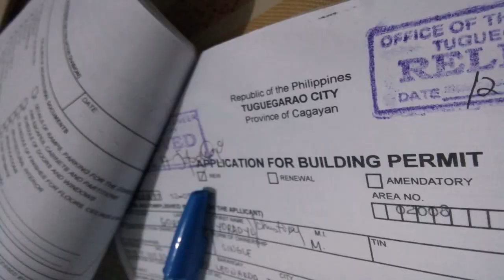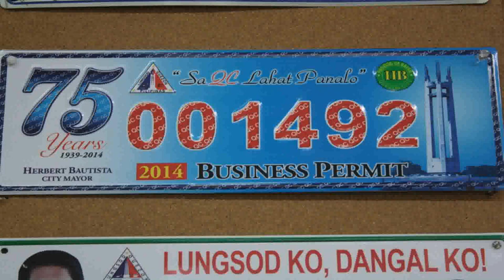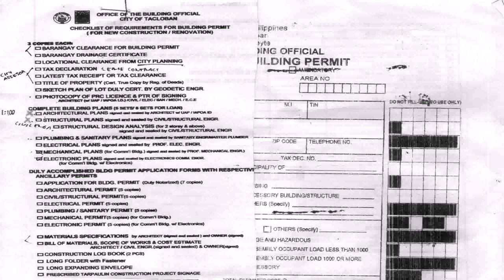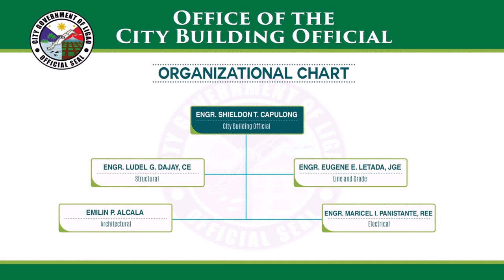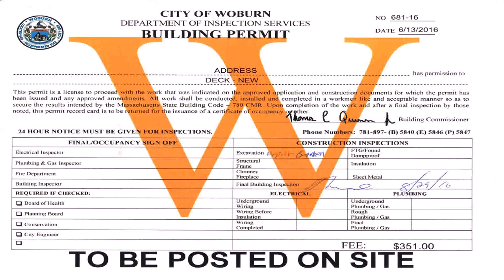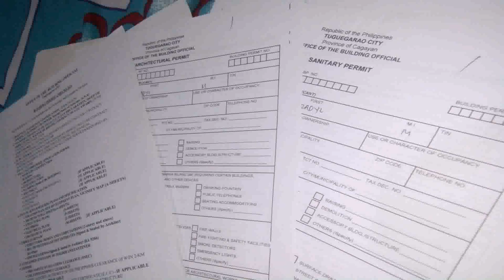House Building Permit Requirements In Philippines (see description) (see description)